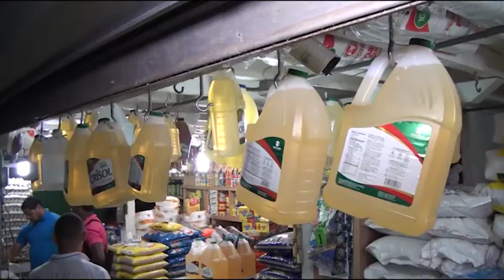la asociación de mayorista manifiesta precios de algunos productos de la canasta familiar